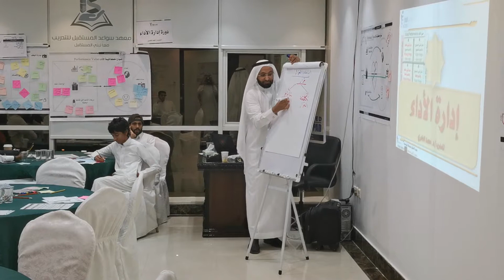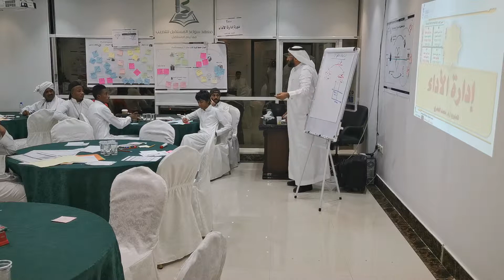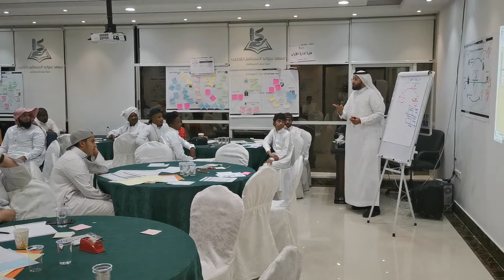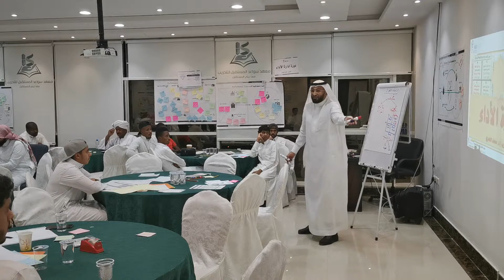فعاليات دورة إدارة الأداء مع المدرب د. محمد العامري Performance Management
يطيب لنا في مكتب مهارات النجاح للإستشارات أن نقدم لكم جزءاً من فعاليات دورة إدارة الأداء Performance Management والتي يقدمها  المدرب والمستشار التعليمي والتربوي الدكتور محمد العامري

وقد أوضح المدرب الدكتور محمد العامري أن إدارة أداء الموظف تدور حول مواءمة أهداف المؤسسة مع الإجراءات المتفق عليها من الموظفين، والمهارات، ومتطلبات الكفاءة، وخطط التطوير، وتقديم النتائج، وينصب التركيز على التحسين والتعلم والتطوير من أجل تحقيق استراتيجية العمل الشاملة وخلق قوة عاملة عالية الأداء، استخدمت المنظمات هذه الطريقة الجديدة لدفع السلوكيات من الموظفين للحصول على نتائج محددة. من الناحية العملية ، نجح هذا بشكل جيد بالنسبة لبعض الموظفين الذين كانوا مدفوعين فقط بالمكافآت المالية. ومع ذلك ، حيث كان الدافع وراء الموظفين من خلال التعلم وتطوير مهاراتهم، حيث إن معظم المنظمات لديها نوع من نظام تقييم الموظفين، والعديد منها تعاني من أوجه القصور في أنظمة التقييم اليدوي للموظفين. عند مناقشة أداء القوى العاملة.

وأوضح المدرب الدكتور محمد العامري

أن الهدف العام من دورة إدارة الأداء Performance Management
إكساب المشاركين بإذن الله المعارف والمهارات الأساسية اللازمة التي تمكنهم من إدارة الأداء بكفاءة وفعالية واطلاعهم على أسس واستراتيجيات  قياس وتقويم أداء العاملين داخل المنظمات من منظور استراتيجي. وأهميته للموظف والمنظمة، وتعريفهم باحدث اتجاهات البحث العلمي والممارسات في مجال تصميم وتنفيذ نظم إدارة الأداء . والتعرف على المجالات التي يستخدم فيها قياس وتقويم الأداء و كذلك المراحل والأساليب المختلفة للتقويم  (الأساليب التقليدية والأساليب الحديثة). والعوامل المؤثرة في عملية تقويم الأداء وكيفية معالجة المشاكل الناتجة عن عملية القياس والتقويم.  وتدريبهم على آليات وتقنيات تقييم الأداء للأفراد وتقيم قدراتهم والإمكانات التي يمتلكونها لما فيه من  تحقيق للأهداف التنظيمية وتعزيز الفعالية والإنتاجيةعلى مستوى الأداء العام في المنشأة.

وبين الأهداف التفصيلية للبرنامج التدريبي تشمل:
أهداف معرفية Knowledge على:
بعد دراسة المشارك للوحدات التدريبية للبرنامج التدريبي التي سيتعرف من خلالها على:
1. تمكين المشاركين من الإلمام بأهم مصطلحات قياس وتقويم الأداء الوظيفي وكيفية استعمال الوسائل التقييمية المختلفة داخل المؤسسات الصغرى والمتوسطة والكبرى.
2. التعرف على  مفهوم تقويم الاداء.
3. معرفة أهمية تقويم الاداء.
4. التعرف على الاهداف الاساسية لعملية تقويم الاداء.
5. التعرف على تطبيقات نتائج تقويم اداء العاملين .
6. معرفة أهم المعايير المستخدمة في عملية تقويم الاداء.
7. كيفية تحديد أهداف مراجعة الأداء .
8. كيفية وضع معايير أداء موضوعية.
9. التعريف بالموهبة وادارتها.

وأهداف إدراكية:
1. أهمية العمل الجماعي.
2. دعم الموظفين من أجل تنمية وظائفهم والتخطيط لها.
3. ترسيخ منهج علمي لمكافأة الإنجازات و النتائج المتميزة.
4. لأهمية زيادة العائد على الاستثمار.
5. أهمية تشجيع الإنجاز الفردي و روح الفريق الواحد.
6. أهمية تشجيع التعلم و التطور المستمر.

واهداف الفهم التام (مهارات علمية Cognitive Skills):
سيتعرف  المشارك على المصطلحات والمفاهيم الرئيسية المرتبطة بالتالي:
1. استراتيجيات المشاركة في تقييم الأداء.
2. سيحدد ويطبق فهمه لنطاق ، ودور ، وإستراتيجية تقييم الأداء للموارد البشرية.
3. لكفية تحديد وتطبيق أدوات ادارة الأداء.
4. القدرة على مراجعة دورة تقييم الأداء.
5. تحديد وتطوير معايير الأداء الموضوعية .
6. كيفية تطوير أداء الموظفين من خلال تقييم دوري ينسجم مع أهداف المنظمة.

وأهداف تنموية ( لمهارات شخصية وتحمل المسؤولية):
تكسب هذه الحقيبة التدريبية المشاركين مهارات العلاقات الشخصية مع الآخرين، والقدرة على تحمل المسئولية المطلوب تطويرها ومنها المهارات التالية:
1. تصميم نظم إدارة الأداء
2. تقويم أداء الموارد البشرية.
3. تعزيز وزيادة فعالية نظم ادارة الأداء.
4. تطوير المهارات في كتابة تقارير التقييم الموضوعية
5. لقدراتك المهنية الحقيقة.

واهداف الاتقان المهاري :
1. تخطيط وادارة متطلبات التعلم والتدريب والتنمية
2. إدارة وتطوير المواهب من خلال نظام إدارة المشاريع الفعالة.
3. نظام إدارة الأداء الإداري والربط مع نظام التعويض ونظام التعلم والتدريب.
4. كيفية توفيق الأهداف الفردية للموظفين مع أهداف المنظمة.
5. تحويل التقنيات والمهارات من الأوصاف والنظريات إلى الممارسة والتطبيق.